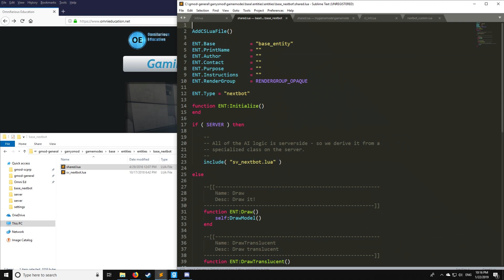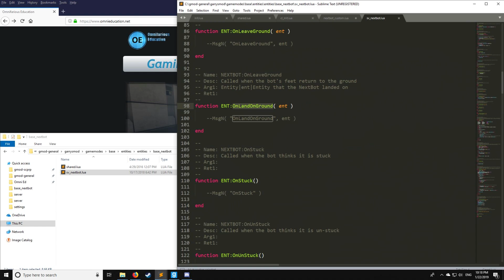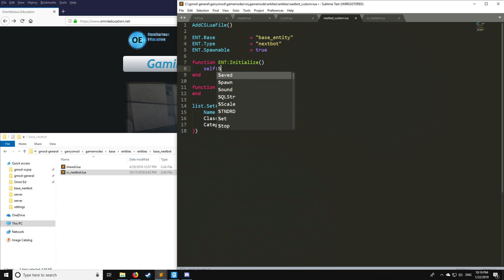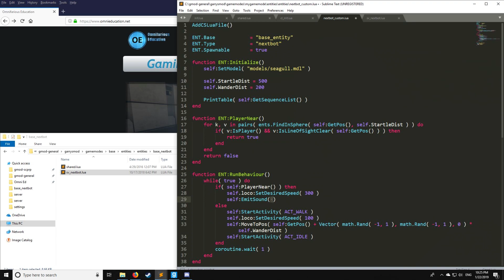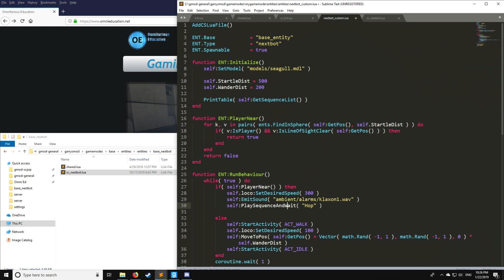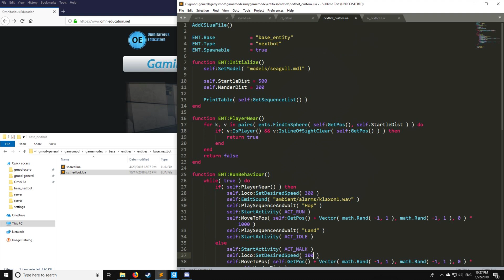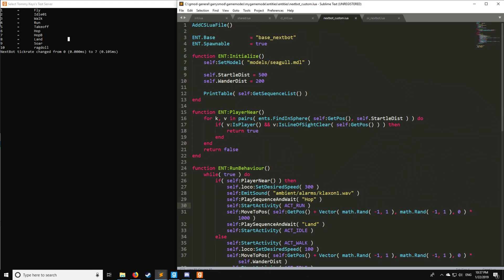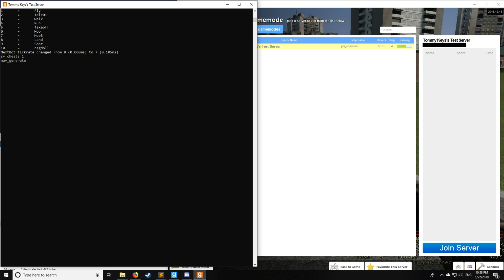[Gmod] GLua Pro Tutorial 22: Nextbots and Navmesh Generation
Hexane Networks - Let them know we sent